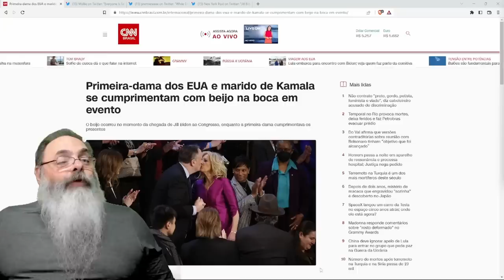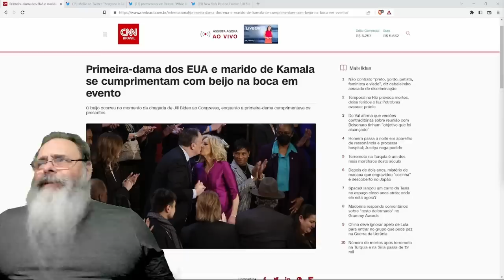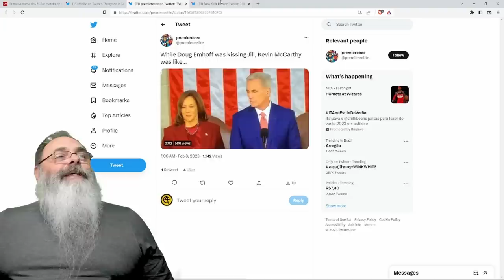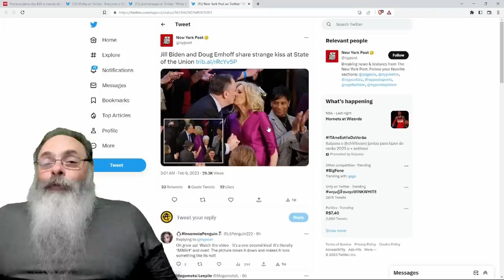MULHER de JOE BIDEN tasca um BEIJO no MARIDO de KAMALA HARRIS durante GRANDE EVENTO na CÂMARA